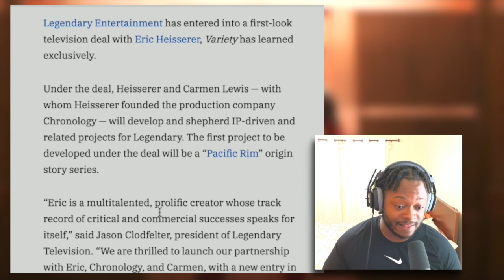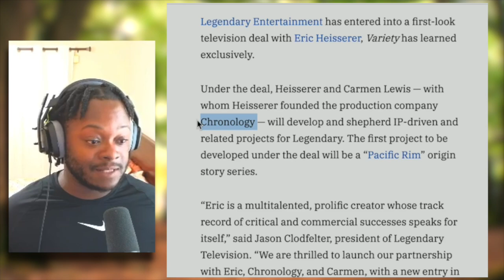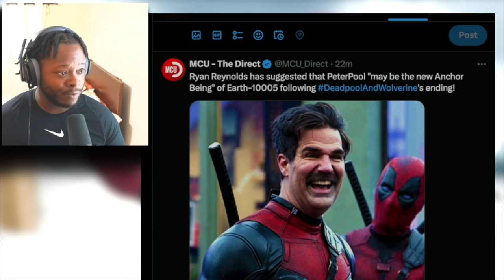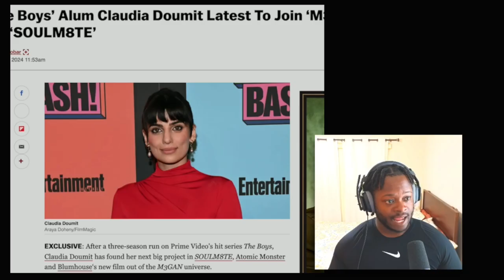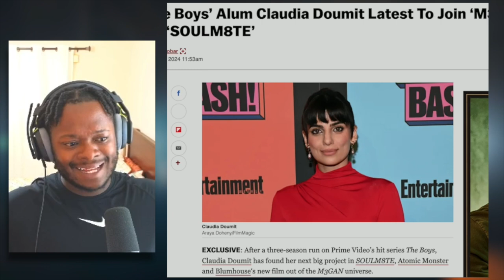Pacific Rim Spinoff Confirmed! Megan's Own Series & Deadpool 3 Drama Explained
Big news for movie fans! A Pacific Rim spinoff is officially in the works, and Megan is getting her own series. But that's not all—was the Deadpool 3 hype just a joke? Find out the truth and what it all means for these franchises in this video. Don't miss out on the latest updates from Hollywood!